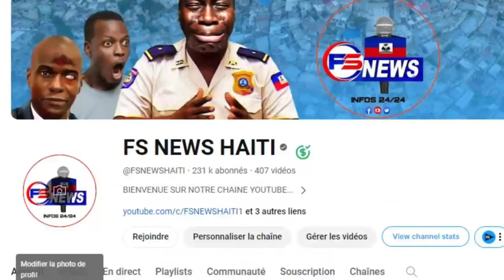Flash: Bandi yo Kraze solino plat /Jeneral solino an tonbe mal / Anpil Moun Mouri